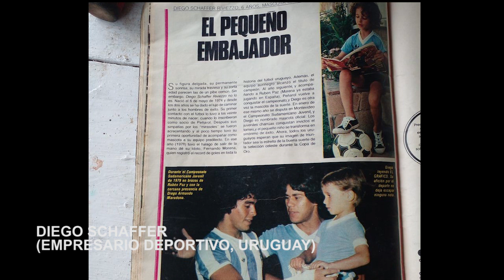SALUDOS PARA DANIEL GALOTO EN SU 54 ANIVERSARIO EN EL PERIODISMO PROFESIONAL